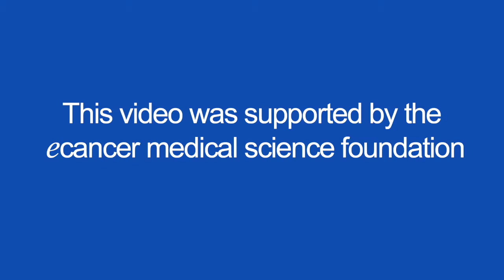Neuroblastoma and cell communication networks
Walter Kolch talks to ecancer at EAPM 2017 in Belfast.

He describes the importance of study on communication networks within cells, and how they are strongly linked to cancer, and a good target for therapeutic intervention.

Today his talk focussed on neuroblastoma in children, and how this is particularly difficult to treat as it is very heterogenous.

He describes how models and predictions increased the treatment for this disease.